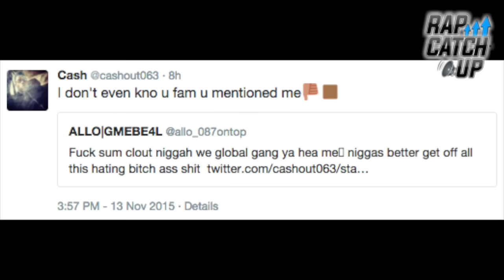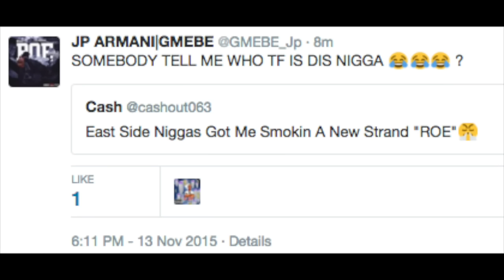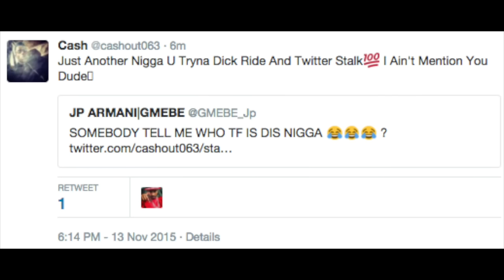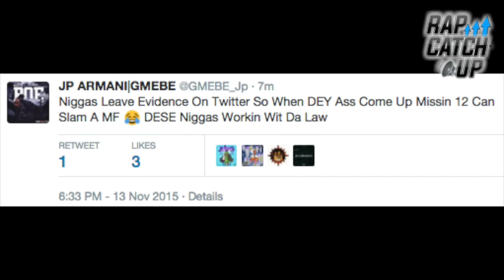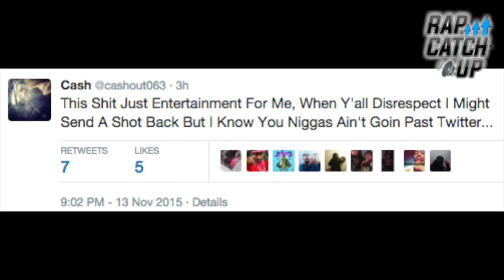FBG CASH VS JP ARMANI & ALLO (GMEBE): TWITTER BEEF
After his earlier argument with King Yella, GMEBE's Allo called out FBG's Cash on Twitter today.

GMEBE BANDZ & LIL CHIEF DINERO VS CASH (FBG) & BILLIONAIRE BLACK: TWITTER BEEF

Follow: @Cashout063 @GMEBE_JP @Allo_087OnTop